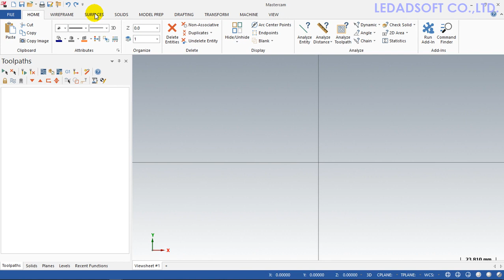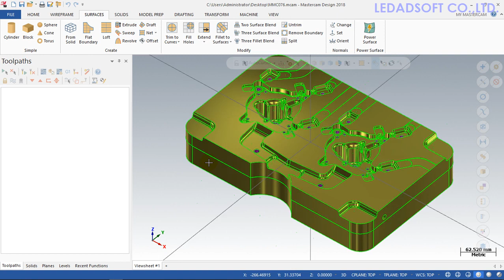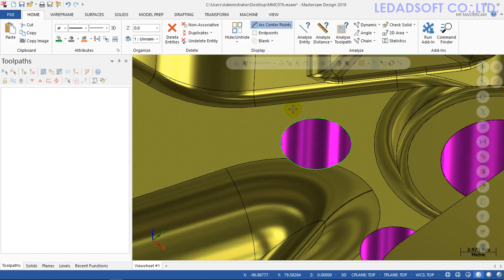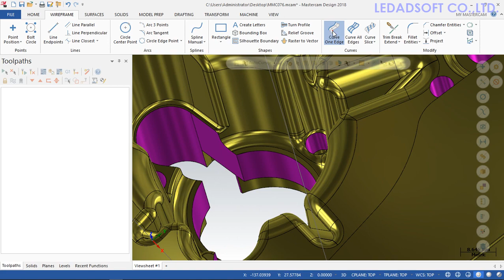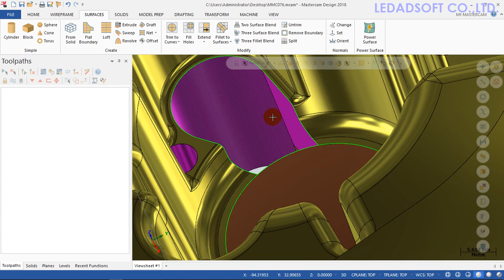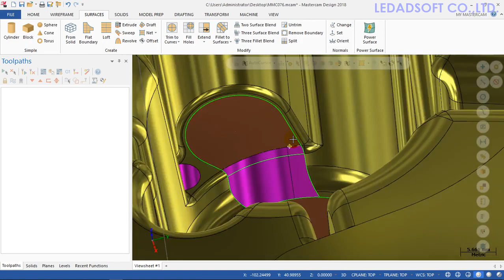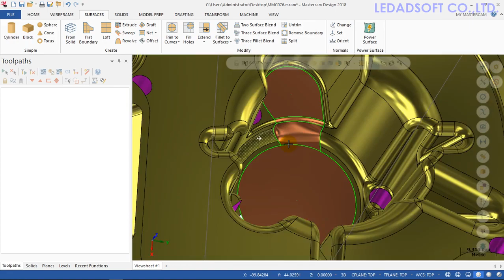Mastercam2018 ติดตั้งเมนู Power Surface และสอนวิธีการใช้งาน